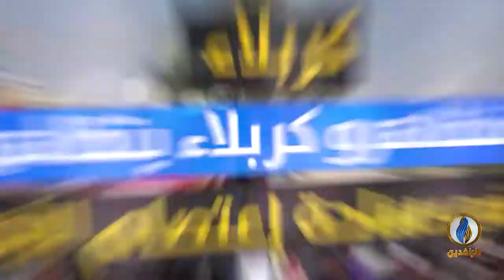انفوجرافيك | إحياء ذكرى ثورة_تشرين في بغداد والمحافظات.. دليل استمرار الثورة